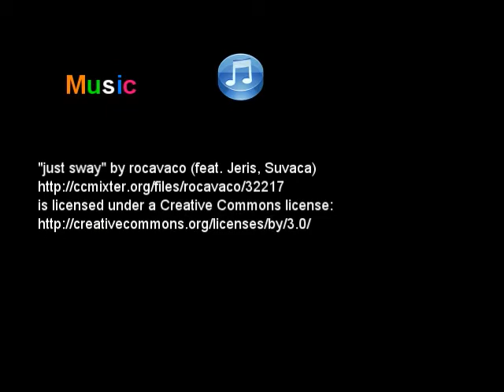Paola Gonzalez M. Art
"just sway" by rocavaco (feat. Jeris, Suvaca)